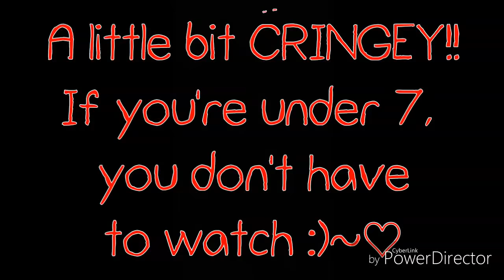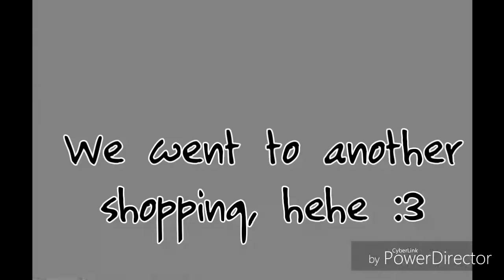Bf Can't Say "NO" For 24 Hours Challenge!~ || Gacha Life Challenge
Today's video is you're all waiting for a long time, Bf can't say NO for 24 hours!
And yeah, It's longer than usual as always! :)

 That was one of the best day of my life! I really liked it! xd

 Thank you for everything! You have made so many things for me! Thanks for supporting me, and making videos for me, I LOVE YOU ALL SO MUCH!

PLEASE READ!!

💥ATTENTION!!!

⍄] Discord Server: .

📛(DMs/private messaging is closed on all social medias.)

I don't have ROBLOX, Snapchat, MSP, Picsart, etc.

And None of my friends (characters of the channel) doesn't have any social media, youtube channel or game. Or anything like this.

Just don't believe the fakers.

 I'll tell you if I have a new social media, game or something. And It's the same for my friends' social media and yt channels too.
 Don't believe any account that I didn't show you and tell you about on this channel.

Gacha life
gacha life
gachalife
Gachalife
gachalife challenge
challenges gacha life
Gacha life pranks
gachalife prank wars
ignoring prank gacha life
Pranks
Challenges
Yochi ayuzawa
Yoshi ayuzawa
Yochi
Yoshi
Yochi ayuzawa pranks
Yochi pranks
Bf can't say no challenge
Boyfriend can't say no for 24 hours
Boyfriend can't say no for 24 hours challenge
Bf can't say no for 24 hours challenge
Can't say no to my girlfriend challenge
Bf can't say no
Can't say no to my gf
Can't say no to my girlfriend
Can't say no to my bf for 24 hours challenge
Girlfriend can't say no for 24 hours challenge
Gf can't say no to bf for 24 hours challenge
Bf can't say no challenge gacha life
Boyfriend can't say no for 24 hours gacha life
Boyfriend can't say no for 24 hours challenge gacha life
Bf can't say no for 24 hours challenge gacha
Can't say no to my girlfriend challenge gacha
Bf can't say no gacha life
Can't say no to my gf gacha life
Can't say no to my girlfriend gacha life
Can't say no to my bf for 24 hours  challenge gacha life
Girlfriend can't say no for 24 hours challenge gacha life
Gf can't say no to bf for 24 hours challenge gacha
Can't say NO to my bf challenge for 24 hours gachaverse
Can't say NO to my bf challenge for 24 hours gachalife
Gacha life pranks
Gacha
gacha
Long Gacha life videos
Can't say no challenge
Can't say no challenge couples
Can't say no challenge gacha life
Gacha life can't say no challenge
Can't say no prank
gacha life can't say no to my boyfriend challenge
 My Ocs are discovering gacha club
Don't touch the child meme
Get out of my car gacha life
I'm the man meme
Things parents don't understand
Farewell meme
Oc voice claims gacha life
Answering your couple questions
Alochi Q&A
Mr. Policeman
Bloopers and behind the scenes gacha life
Rumors gacha life music video glmv
If Alan turned into a baby gacha life
Gacha life skit
If my boyfriend turned into a baby gacha life
Everybody loves me meme
I kissed a boy glmv
Announcement gacha life
Hey girl, you like me a little bit? Meme
If I turned into a baby gacha life skit
Can't say no to my boyfriend for 24 hours challenge gacha life
Guys don't like me glmv
Lost memory prank on my boyfriend gacha life
Bf can't say no for 24 hours gacha life challenge
Ignoring girlfriend for 24 hours prank gacha life